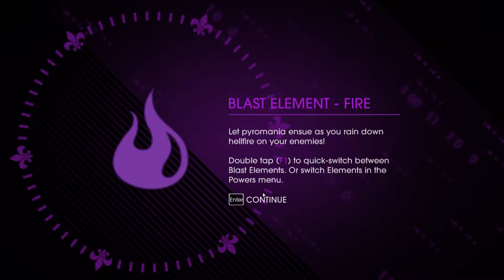Saints Row IV (Ep.6)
Hei! Astazi m-am gandit sa revin cu un nou episod din Saints Row IV!

Acest videoclip poate fi vizualizat in HD, chiar daca nu este prestabilit asa (uitati-va in setarile de calitate ale videoclipului).

V-am pupat!

Sia

Hai sa fim prieteni!